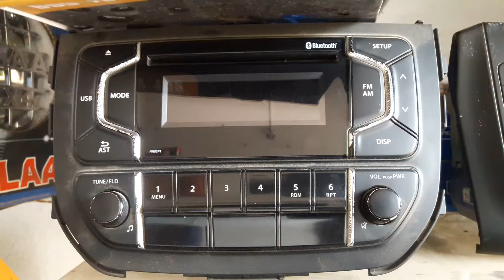7893264066 karimnagr 1900 rs share to your friends super car decor karimnagar